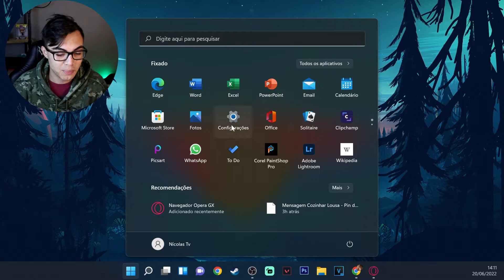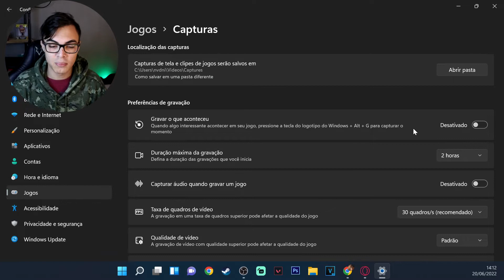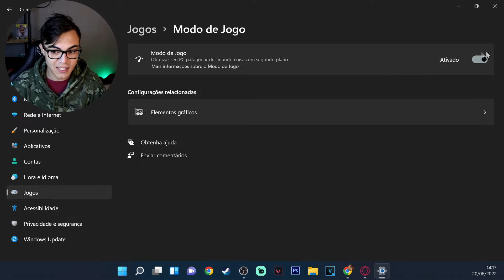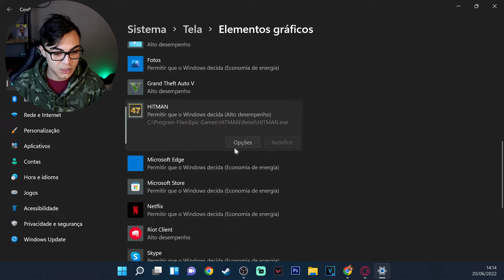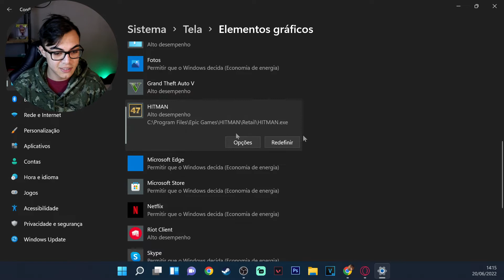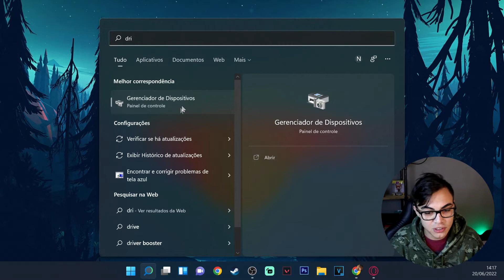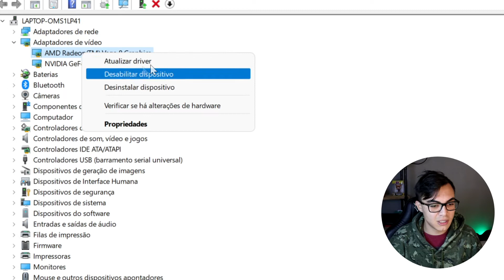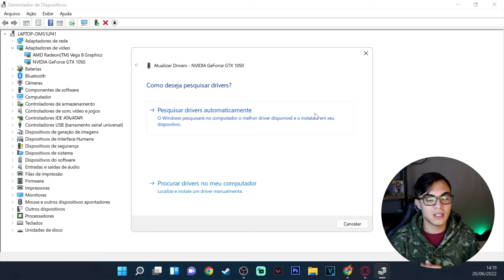COMO MELHORAR O PC EM JOGOS ! (Otimizações Fáceis)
Como melhorar o desempenho do seu Pc / Notebook em jogos passo a passo, essas são algumas dicas que utilizo e sinto uma boa diferença, espero ter lhe ajudado!

▶️💻 Compre seu Notebook Gamer

🔷Meus Equipamentos, acessórios e periféricos 🔷
📺Tv/ Monitor Lg
🖱Mouse Wepon X
🎧Headset Kira
📸Webcam Longitech c920s